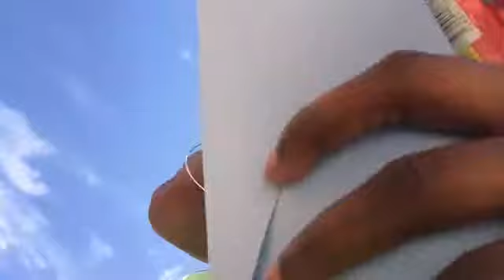Last Day of school 💛(Finally over🙄)